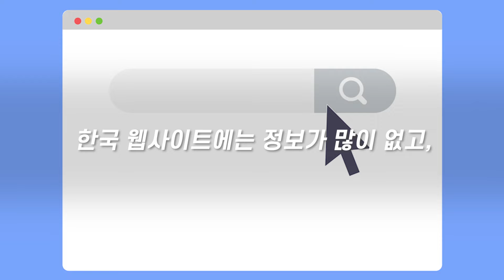[항공권 증정 EVENT] 경험해본 적 없는 특별한 일본, 미야코지마 (feat. 무물)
신비롭고 매력적인 섬! 미야코지마!
가보고 싶어도 정보가 없어도 너~무 없다?! 걱정마세요!
미야코지마 여행에 대한 궁금증이 있다면 무엇이든 물어보세요
제가 직접 가서 체험해보고 시원하게 알려드릴께요💖

질문 댓글 남겨주신 분께 직접 가보실 수 있는 기회도 드려요
ex) 채식주의자인데 비건 식당도 있을까요..?👉👈

✅ 이벤트가 종료되었습니다. 감사합니다.